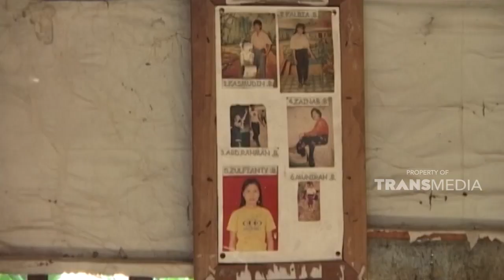Rumah sederhana untuk tinggal yang penuh dengan kehangatan | JIKA AKU MENJADI